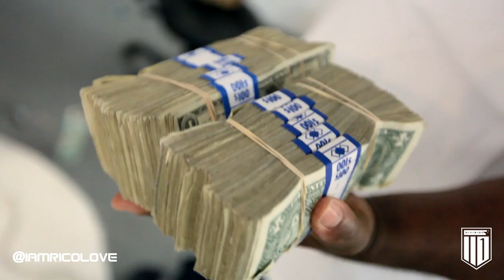YOUNG CHRIS - THE ANNOUNCEMENT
Division One's first artist will be YOUNG CHRIS.  Rico Love discusses how the Young Chris deal became a reality. See a preview of the Rico Love / Young Chris Photo Shoot for the upcoming mixtape THE REINTRODUCTION.

TURN THE LIGHTS ON!
Rico Love - @iamricolove
Young Chris - @young_chris